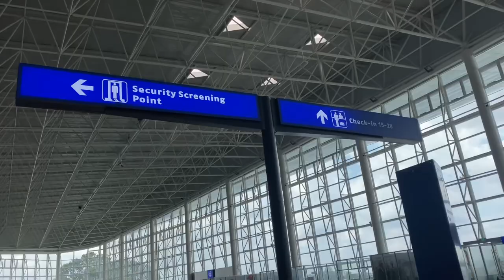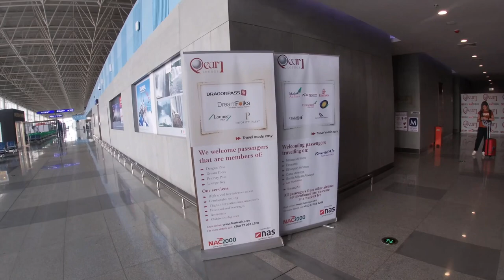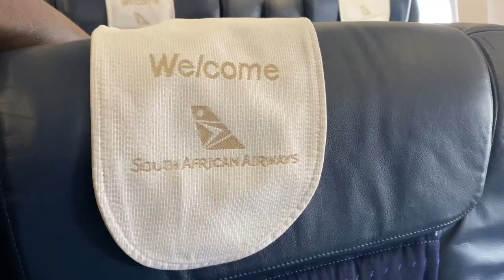Best international airport in Africa| KKIA| South African Airways the best African airline?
Zambias airport was recently voted the best international airport in Africa. lets take a quick tour of the best airport and fly on the best African airline. hope you enjoy this video. xoxo

1. Purchase a super thanks $
3.Western union: Fatima Banda

Nothing I state, share or express should be considered professional advice. This channel is intended for educational and entertainment purposes only. All content is based on my opinions, personal preferences and experiences.